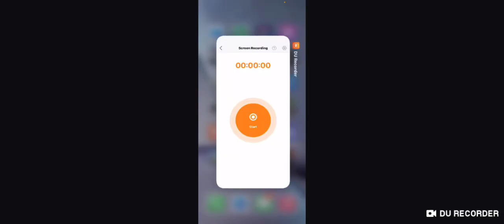Minecraft Battle Arena part 7 (Extras)